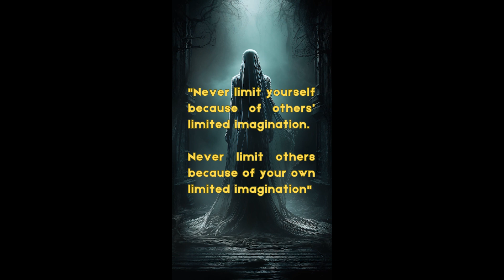An inspirational quote by Mae Jemison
@inspirational-echoes Mae Carol Jemison is an American engineer, physician, and former NASA astronaut. She made history as the first African-American woman to travel into space as a mission specialist aboard the Space Shuttle “Endeavour” in 1992. Jemison joined NASA's astronaut corps in 1987 and was selected for the STS-47 mission. During this mission, the *Endeavour* orbited the Earth for nearly eight days, from September 12 to September 20, 1992.